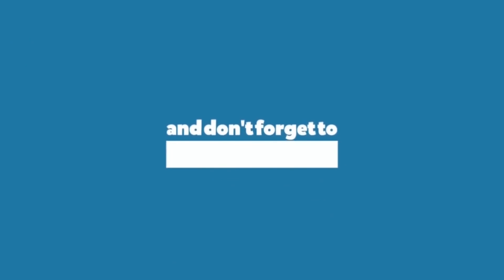Rana Daggubati & Surveen Chawla on their 'Ray Donovan' adaptation 'Rana Naidu'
In an exclusive interview with PeepingMoon's Senior Entertainment Correspondent Rashita Sahni, Rana Daggubati & Surveen Chawla discuss their Netflix show 'Rana Naidu', remaking 'Ray Donovan' for the Hindi audience, working with Venkatesh Dagubbati & RRR's global domination!